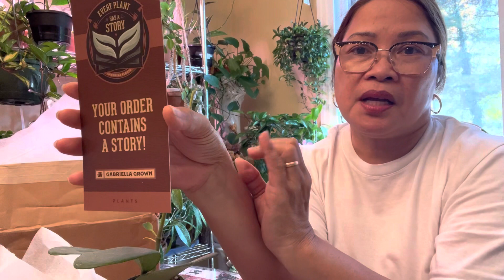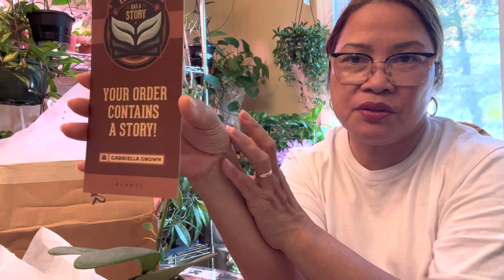Unboxing New Hoya Collection